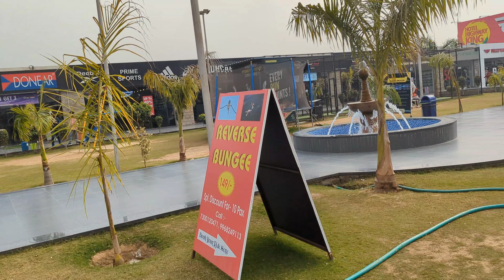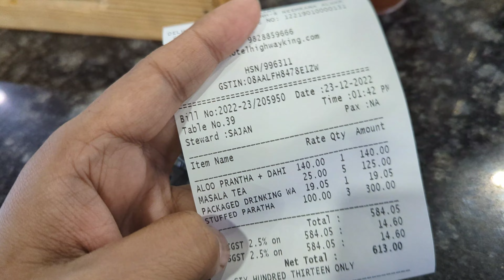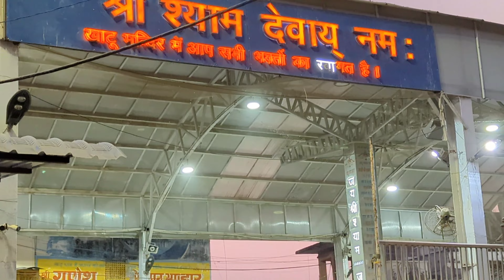Khatu Shyam Jee Darshan | Khatu Shyam Temple | Khatu Shyam Jee Kaise Jaaye | Khatu Shyam Rajasthan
Khatu Shyam Jee Darshan | Khatu Shyam Temple | Khatu Shyam Jee Kaise Jaaye | Khatu Shyam Rajasthan| Travel Vlog ❤️Khatu shyam mandir kab khulega